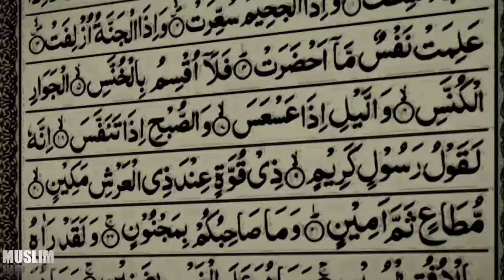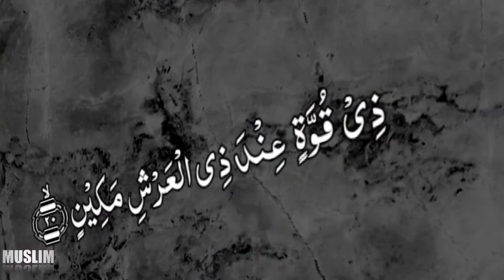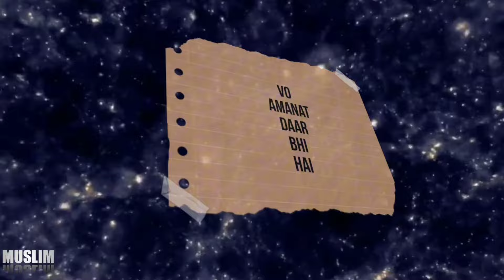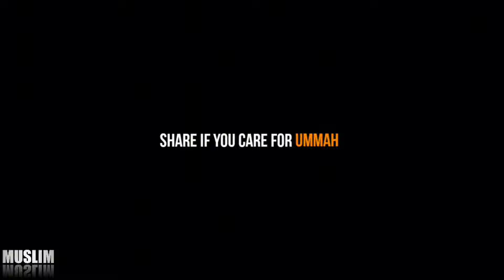FRISHTUN KA SARDAR 💞.....(Don't MISS 🔥 THIS ONE 📚)